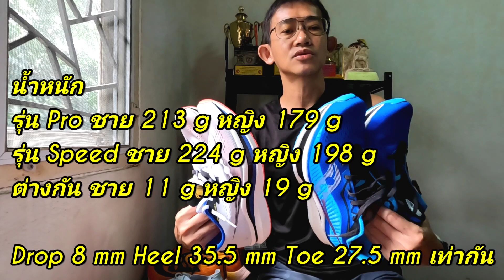จัดเต็มความแตกต่าง Saucony Endorphin Pro 2 กับ Endorphin Speed 2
เทียบความแตกต่าง Saucony Endorphin Pro 2 กับ Endorphin Speed 2 ได้มีโอกาสใช้ทั้ง 2 รุ่นนี้ จึงนำมาเปรียบเทียบความแตกต่างของรูปลักษณ์ ที่ส่งผลถึงน้ำหนัก ความทนทาน และประสิทธิภาพด้านการตอบสนองความเร็ว

รุ่น Speed ถ้าได้ลองใช้เองและนำมาพูดสรุป คือรุ่น Speed 1 Shanghai ซึ่งจากข้อมูลไม่ต่างจากรุ่น 2 มากนัก ส่วนการเปรียบเทียบลักษณะของรองเท้า ในคลิปนี้จะใช้รุ่น 2 ทั้ง Pro และ Speed